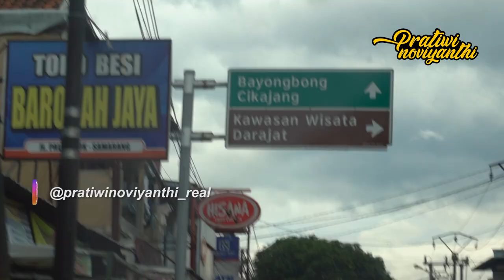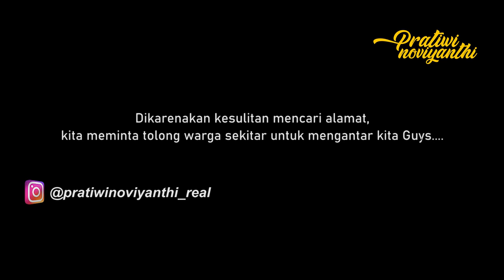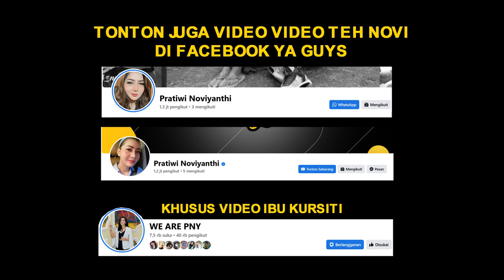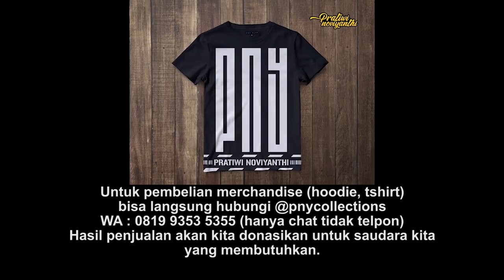ODGJ INI DIP4SUNG 12 TAHUN ??? PERJUANGAN UNTUK MENCAPAI LOKASI TUJUAN ???